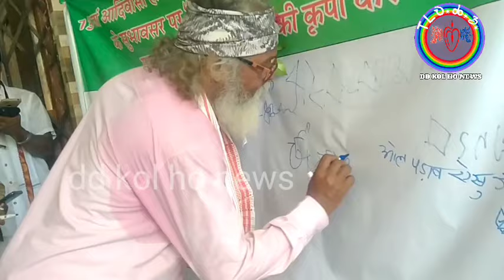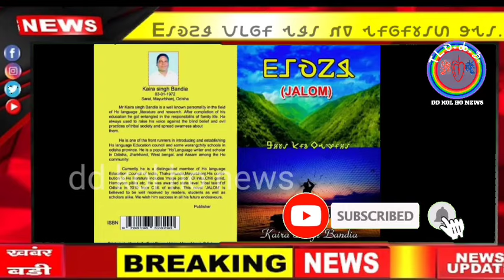Chaibasa, Dongol Bajar re Chandang Really//@DDKOLHONEWS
Chaibasa, Dongol Bajar re Chandang Really//dd kol ho news#

DD KOL HO NEWS
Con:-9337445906